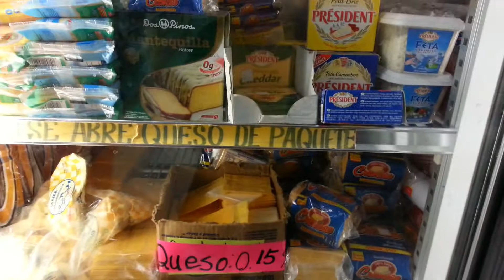"Ivan's super mini, grocery store shopping in Boqu